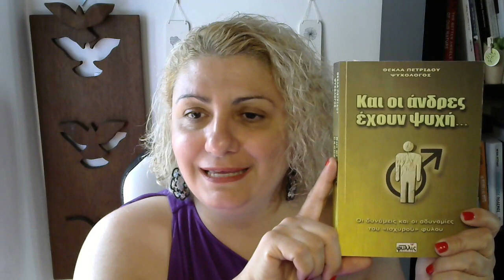Άνδρες από τον Άρη;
Μια φίλη περιγράφει πως ο άνδρας της όταν έχει κάτι που τον απασχολεί και τον στενοχωρεί, κλείνεται στον εαυτό του και δεν της μιλά για μερικές μέρες. Αυτή το βιώνει πολύ αρνητικά όλο αυτό. Έχει διαβάσει παλαιότερα ένα βιβλίο που λέει πως οι άνδρες είναι από τον Άρη και οι γυναίκες από την Αφροδίτη και ρωτάει την γνώμη μου για αυτό. Και πώς διαχειριζόμαστε μια τέτοια συνθήκη.